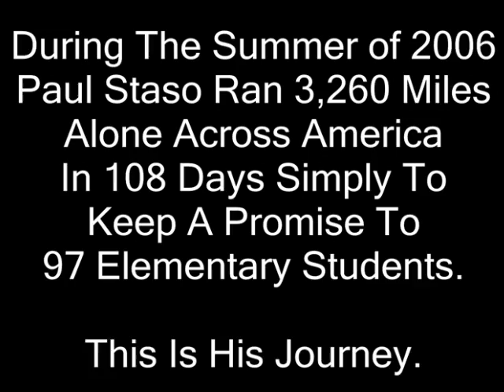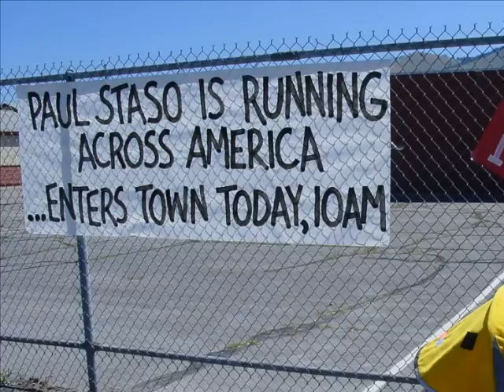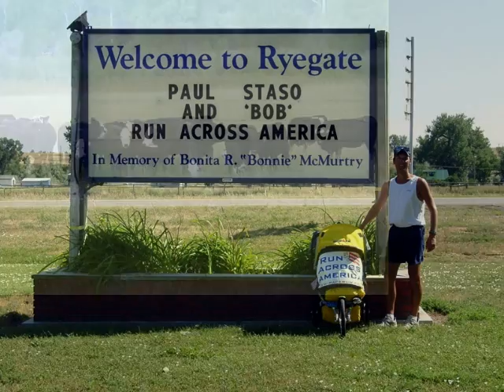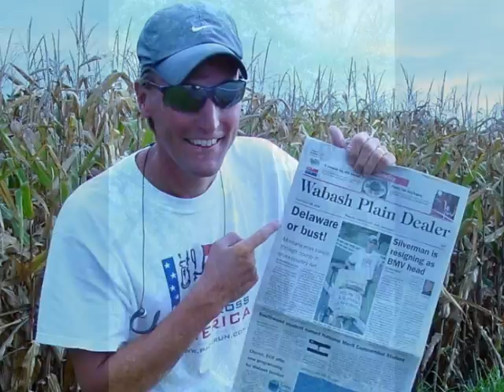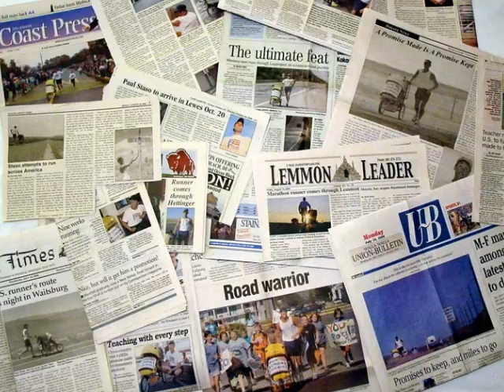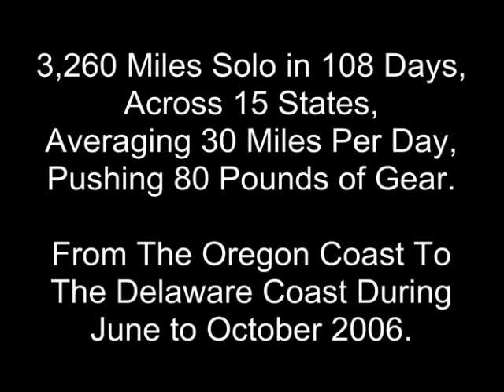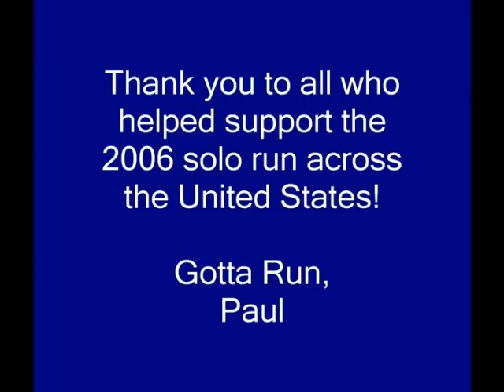Run Across America by Paul Staso in 2006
During the summer of 2006, Paul Staso ran 3,260 miles coast to coast across America at the age of 41 simply to keep a promise to 97 elementary students in Missoula, Montana. He averaged 30 miles per day for 108 days, across 15 states, pushing 80 pounds of gear during the second hottest summer ever recorded in the United States. He ran from Oregon to Delaware -- over the Rocky Mountains and Appalachian Mountains, across the Great Plains, through the Nation's capitol as well as countless communities along the way.